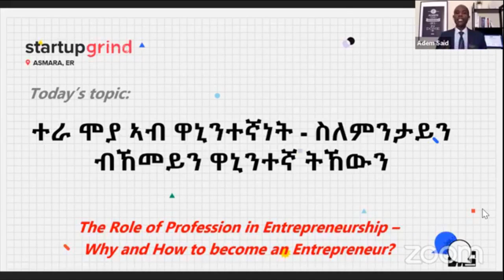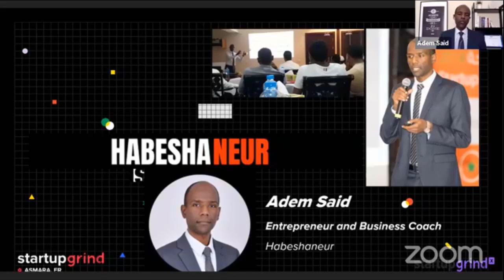ቃለ መሕተት ብ Startup Grind Asmara Part 1 (Only HABESHA)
ዋኒንተኛነት (entrepreneurship) እንታይ ማለት እዩ? ዋኒንተኛ (entrepreneur) መን እዩ? ብኸመይን ስለምንታይን ዋኒንተኛ ትኸውን? ዕድላትን ብድሆታትን ዋኒንተኛነት ከመይ ይመስሉ? ከም ዋኒንተኛ መጠን ብኸመይ ንገዛእ ርእስኻን ንሕብረተሰብካን ተርብሕ?

**Channel Description**

If you are Habesha (ሓበሻ) and searching for Money and Business subjects or need to be entrepreneur, Habeshanuer is for you. In this channel you will learn business and money, no matter you are eritrean or ethiopian just you need to be able to listen ትግርኛ (Tigrigna or Tigrinya).  But if you are searching for new Tigrigna drama, new Tigrigna music, new Tigrigna film, new Tigrigna song, new Tigrigna movie, new Tigrigna comedy or new eritrean drama, new eritrean music, new eritrean film, new eritrean song, new eritrean movie, new eritrean comedy or new ethiopian drama, new ethiopian music, new ethiopian film, new ethiopian song, new ethiopian movie, new ethiopian comedy or new habesha drama, new habesha music, new habesha film, new habesha song, new habesha movie, new habesha music, new habesha film, new habesha song, new habesha comedy or any those type of channels , unfortunately this channel is not entertainment.